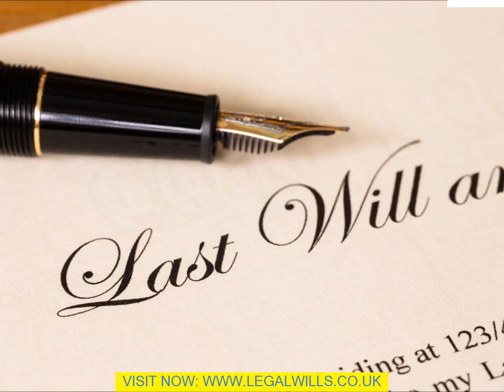Estate Executor Liverpool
We are living in an uncertain financial world but, by writing a Will yourself, you can help to make secure the future of your family and pals that you care about. Deciding how your assets shall be used and who shall be benefiting from them is one of the most important legal decisions that any of us faces. Creating this legal document is the best and only way to take control of your assets once you have passed away. You can also use this document in order to make a positive statement which your loved ones may cherish. Read the points below and you should find that you have the makings of a Will. You should then be in a position to get things done quickly and easily. 1. Your Will can be typed, hand written, printed or typed. In fact, it can be in any just about form of writing. It can also be in any language. However it is important that it is in writing. Other types of expression of your wishes, like voice recordings or video, are not be effective. 2. It is possible to purchase printed forms which act as a template for the layout of your document. You are given written instructions on how to fill out the blanks in order to create your document. However, it seems that people find that it is difficult to complete these faults correctly. This can easily lead to are in complete or invalid document. 3. Obviously, you need to say who shall carry out your wishes once the Estate Executor Liverpool comes into force. This person is known as the Executor. However, it is important that you also state who you wish to act as an alternate executor just in case your first choice is either unable or unwilling to perform this function when the time comes. The court shall appoint one for you should you fail to appoint an executor and this may lead to the extra expense of executor fees becoming payable. 4. Parents should note that should your children to be of the age that they require being taken care of should neither parent be alive then it is important that you name a legal guardian. The court shall make a choice for you if you fail to do so and it might well be a person who you would not choose yourself. This is unquestionably the most important point for any parent when writing a Will yourself. 5. Parents should also have a details conversation with the perspective choice of guardian. This discussion should include whether or not he/ she is prepared to do this duty for you and what type of up bringing you would like your child to have. There is also the matter of how the Guardian shall be taken care of financially, too. {6. Obviously, this important legal document needs to be updated whenever there is a change in circumstances. This used to be a problem because Wills were typically lengthy documents and they would be updated by adding codicils. This is no longer necessary because they can easily be stored and rewritten on a personal computer. It is, therefore, much better to rewrite the entire document rather than add codicils which might make things {complex and .